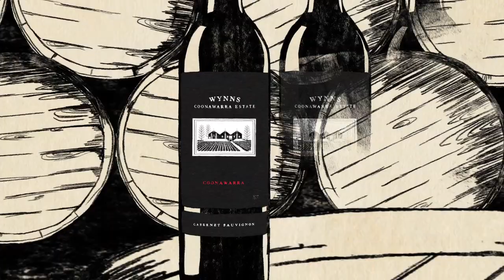Wynns Black Label Cabernet